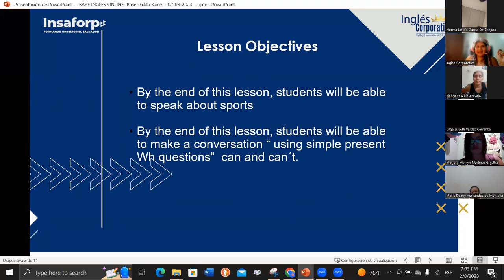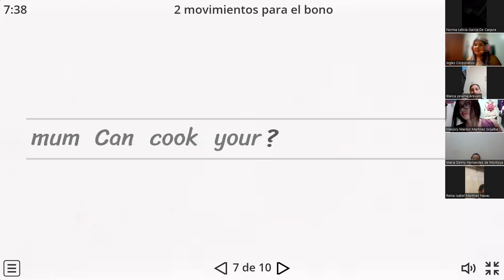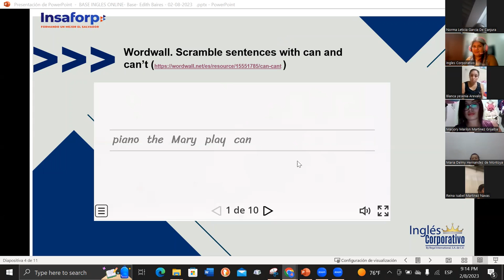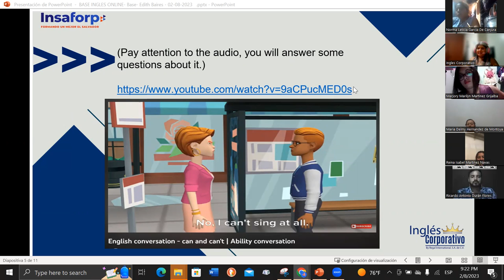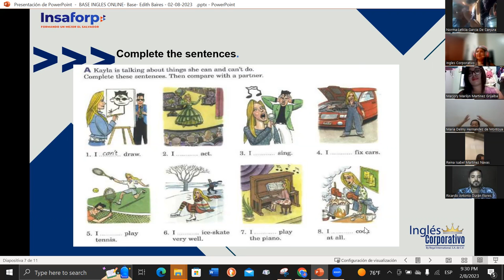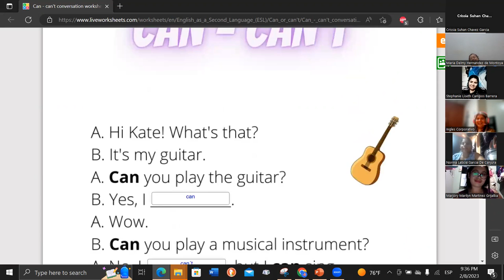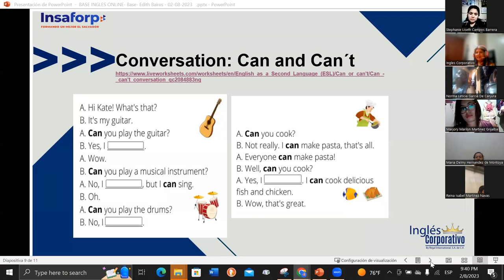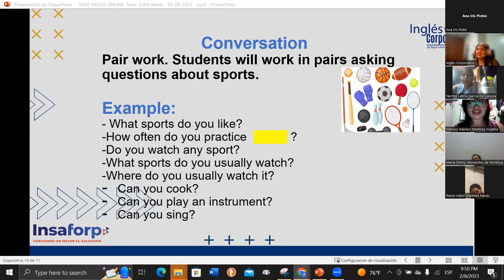Class 15- 08-02-2023-FI-REGAL-95-Baires- I can do that!